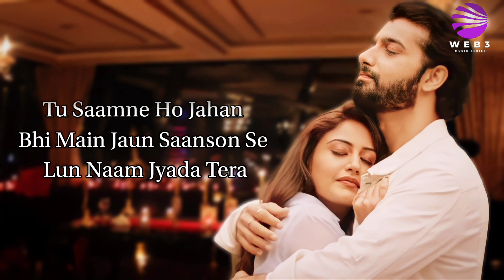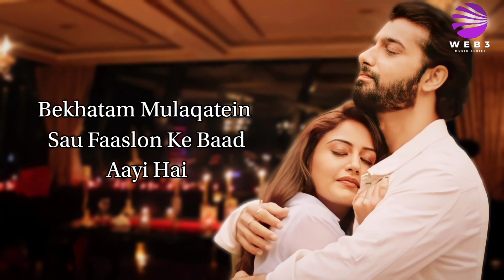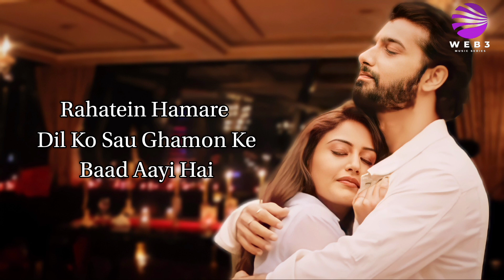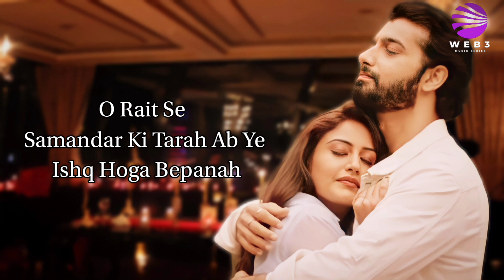Bepanah Ishq (LYRICS) - Payal Dev, Yasser Desai | Surbhi Chandna, Sharad Malhotra | Kunaal Vermaa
After the success of ‘Bepanah Pyaar’ in March 2021, VYRL Originals brings to you a fitting sequel - ‘Bepanah Ishq’ and the successful team comes together yet again for this thrilling love story. This beautiful song has been sung by Payal Dev and Yasser Dessai and the music video stars television’s most adored onscreen couple Surbhi Chandna and Sharad Malhotra (Naagin 5 fame). Composed by Payal Dev, music produced by Aditya Dev with the lyrics penned by the talented Kunaal Vermaa, this song is a musical ode to unconditional love. The music video directed by Prayrit Seth continues from where they left off, where the two fugitives Surbhi and Sharad having made all the wrong decision expect for loving each other are unaware of what’s brewing around them.

Watch till the end as a shocking end awaits you, and be sure to share your favourite moments in the comments below.

🎧  Audio Credits

➟ Song Name - Bepanah Ishq
🎤 Singers - Payal Dev & Yasser Desai

LYRICS -

Tu Saamne Ho Jahan Bhi Main Jaun
Saanson Se Lun Naam Jyada Tera
Teri Nigahon Mein Main Muskuraun
Har Dard Tera Ho Aadha Mera

Khwab Mumkin Hua Raat Se Din Hua
Sirf Tum Aur Hum Hain Ab Yahan

Maine Aasmaan Pe Likh Diya
Tu Hai Meri Main Hoon Bas Tera

Rait Se Samandar Ki Tarah
Ab Ye Ishq Hoga Bepanah

Main Teri Hoon Tu Hai Bas Mera

O Rait Se Samandar Ki Tarah

Manzilein Na Jaane Kitne
Raaston Ke Baad Aayi Hai
Bekhatam Mulaqatein Sau
Faaslon Ke Baad Aayi Hai

Ye Hawayein Jaane Kitne
Mausamon Ke Baad Aayi Hai
Rahatein Hamare Dil Ko
Sau Ghamon Ke Baad Aayi Hai

Zindagi Ke Liye Maangte The Tujhe
Tu Meri Zindagi Ban Gaya